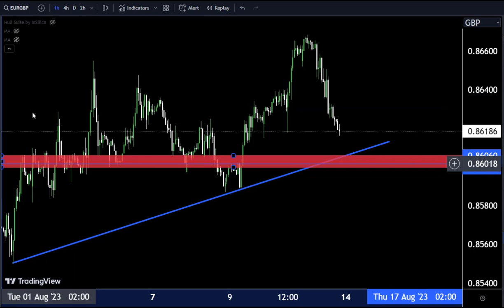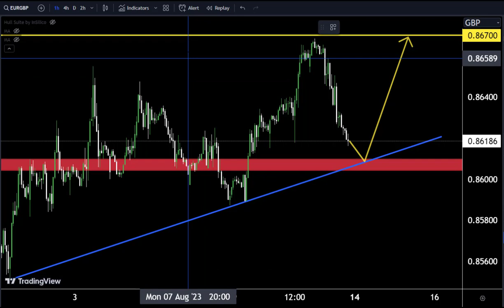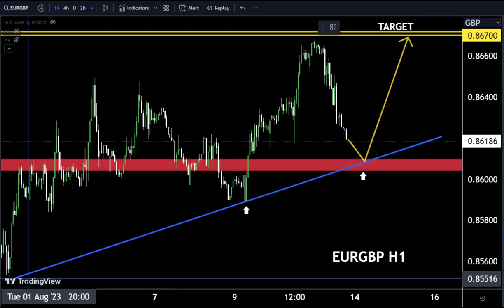EURGBPTrading Strategy : Technical and Order F low Analysis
Hello Traders